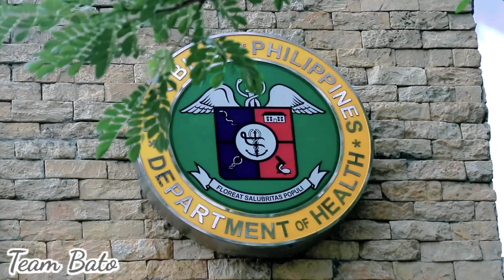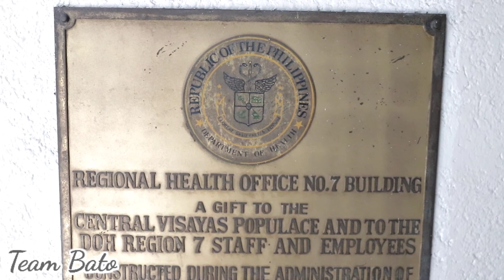TEAM BATO - Mayors Courtesy Call and Dialogue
Courtesy call and dialogue   to Samar Leyte governors and City mayors also for Cebu Chartered Cities and Municipal Mayors, province of Cebu                    dialogue with D.O.H. - 7 AND D.O.H .-8 Regional Directors                                   Philhealth Region- 7 Director                                      PNP PRO-7 DIRECTOR

Mayor Alfred Romualdez-    Tacloban City
Mayor Richard Gomez -Ormoc
Gov.Leopoldo Dominico Petilla-Province of Leyte
Dra.Maruja jodoc
Mayor Dexter Uy-Catbalogan City
Governor Edwin Ongchuan - Northern Samar
PBGen.Ferdinand Devina -Pro8 Director
PBGen.albert Ferro -Pro7-Director
Mayor Ahong Quirante Chan - Lapu Lapu
MUNICIPAL MAYORS OF CEBU Mayor Solante of Tudela, Mayor Rozgoni of Moalboal, Mayor Boscato of Santander, Mayor Lastimoso of Alcantara, Mayor Quiño of Compostela, Konsehala of Compostela, Mayor Belciña of Dalaguete, and Mayor Baylon-Gestopa of Catmon
Mayor Jonas Cortez -Mandaue
Mayor Ed labella -Cebu City

(Music No copy Right Infringement )